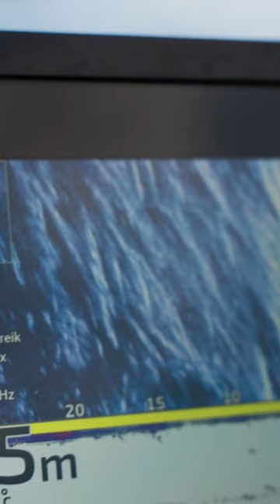BESTE TIP voor SNOEKVISSERS vanaf de kant!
In deze video legt Luc Coppens van Westin haar fijn uit hoe hij denkt over de waterkleur bij het snoekvissen. Te troebel water is in Luc zijn ogen vrijwel kansloos en met deze handige tip ga jij zeker meer snoeken vangen!

Bekijk de hele video op ons kanaal.